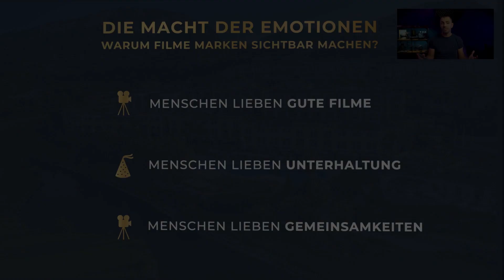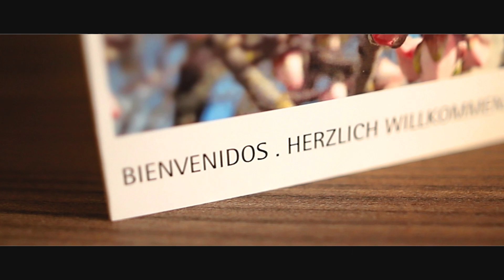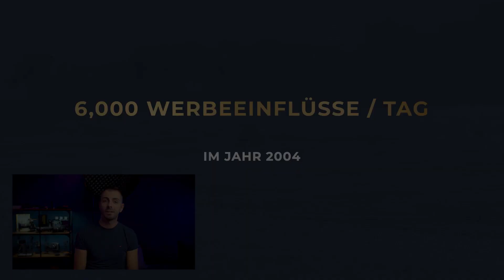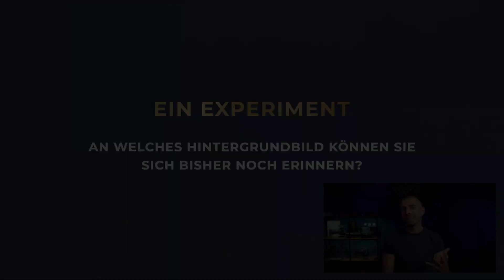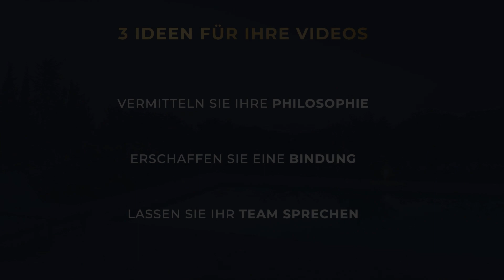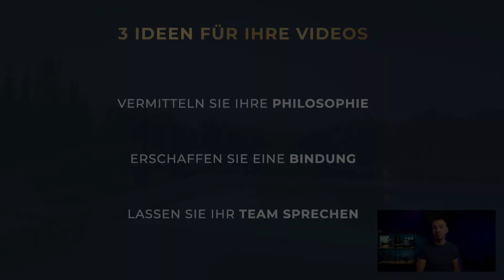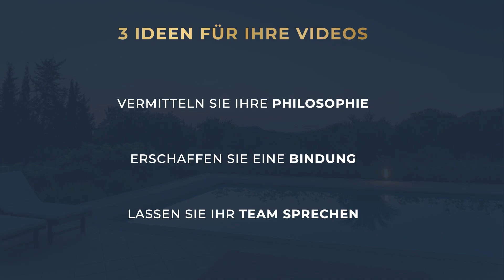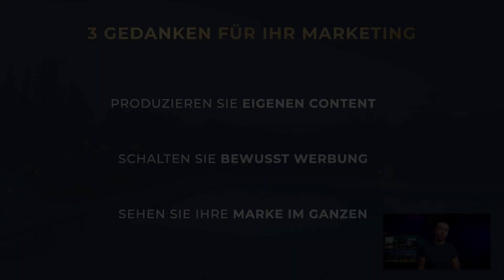Markenaufbau Methoden & Sichtbarkeit erhöhen | Wie werde ich sichtbar?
Soll ich eine Personenmarke aufbauen, um sichtbar zu werden? Viele Trainer, Coaches und Unternehmer wollen Ihre Sichtbarkeit erhöhen. Dabei suchen viele nach einer Markenaufbau Strategie. Ich zeige dir Personal Branding Tips zum direkten umsetzen.

Seit vielen Jahren berate ich gemeinsam mit meiner Agentur die Topspeaker, Veranstalter und Unternehmer im Aufbau Ihrer Marke. Dabei haben wir uns auf die umsetzbaren Tools für Einzelpersonen und Teams spezialisiert. Denn besonders der Bereich Film kann die Sichtbarkeit deutlich erhöhen. Als Erstes braucht man im Markenaufbau eine gute Strategie.

Die Strategie muss nicht perfekt sein, sondern leicht umzusetzen, damit das Onlinemarketing für Anfänger zu einem Spaß wird. Dabei braucht man keine Online Marketing Ausbildung, sondern liebe zu dem was man tut.

❓ Wie werde ich sichtbar mit dem, was ich mache❓
Der Schlüssel dafür ist personal branding! Die eigene Marke sollte Werte, Hilfestellungen und Lösungen für den Kunden bringen. Ganz wichtig! Es geht nicht darum, wie viel Umsatz deine Marke macht, sondern darum, wie viel Einfluss du mit deinen Lösungen auf das Leben der Kunden hast.

Wenn du als Influencer, Markenbotschafter, Unternehmer oder Trainer deinen Kunden einen langfristigen Mehrwert lieferst, wirst du Kunden magisch anziehen. Ein paar der besten Mehrwerte sind u.a. Aufbau einer langfristigen Kundenbeziehung, Erreichen von Unternehmenszielen und Mitarbeitermotivation. Aus diesem Grund sich auch viele Keynote-Speaker und Topspeaker so erfolgreich am Markt - Sie schaffen einen langfristigen Mehrwert für Ihre Kunden.

Willst du auch deine Sichtbarkeit erhöhen, dein Online marketing Schritt für Schritt aufbauen oder einfach neue Wege als Unternehmer finden? Dann ist dieses Video genau das richtige für dich!

Wenn du Hilfe bei der Umsetzung brauchst, dann sichere dir ein Erstgespräch mit uns kostenfrei

✏️  Schreibe mir gerne auch deine Erfahrungen und Ideen im Markenaufbau in die Kommentare.

00:00 - Was macht eine Marke aus?
03:46 - Aufbau einer Markenbotschaft
04:00 - Die E.I.S. Methode
08:18 - Unternehmenfilme die wirken
12:03 - Werbung die wirkt - Influencer
14:14 - Fakten über Werbung
19:31 - Gute Video / Schlechte Videos
23:21 - 3 Ideen für Ihre Videos
27:34 - Ideen für Ihr Marketing
31:05 - Ihre Marke als ganzen sehen